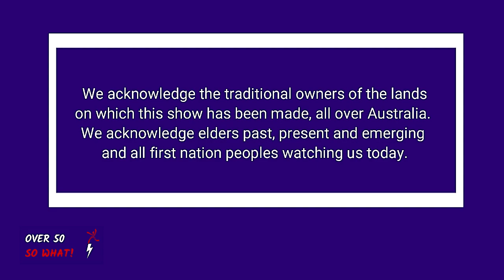Setting up and changing power of attorney - Respecting Seniors Network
We speak again with Louise Singleton from Respecting Seniors Network.  This time we discuss setting up and changing Power of Attorney.

If you or someone else is experiencing elder abuse (55+):

Peninsula Community
Legal Centre
Free legal services serving the Frankston and Mornington
Peninsula communities.

Office of the Public Advocate
For information or assistance regarding Enduring Powers of
Attorney, Guardianship or Administration matters.
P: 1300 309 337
W: publicadvocate.vic.gov.au

Seniors Rights Victoria Information, support, advice, and education to help prevent elder abuse.

Elder Rights Advocacy For information and advocacy about any aged care concerns.
W: era.asn.au

1800RESPECT For 24-hour phone support in relation to family violence
(including elder abuse) or sexual assault. P: 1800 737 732

13YARN
A culturally safe space to yarn without judgement about your needs, worries or concerns.
P: 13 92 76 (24 hours a day, 7 days a week)

Key support services
General family violence services

The Orange Door
Free family violence service, and you don’t need a referral.
The Orange Door is open across Victoria.

Safe Steps For women and children who are victims of family violence. P: 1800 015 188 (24 hours a day, 7 days a week)

Victims of Crime
Helpline
For adult male victims of family violence and victims of violent crime.